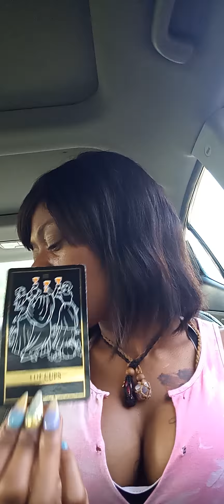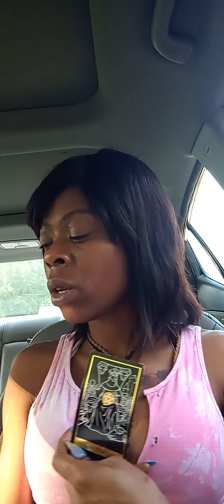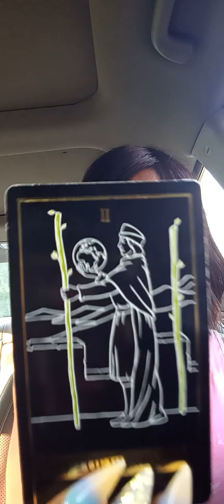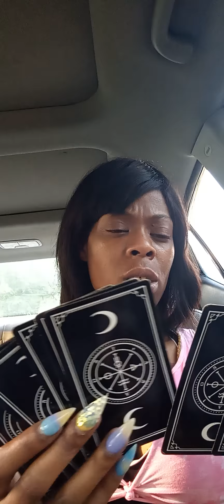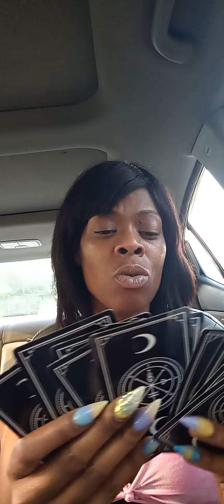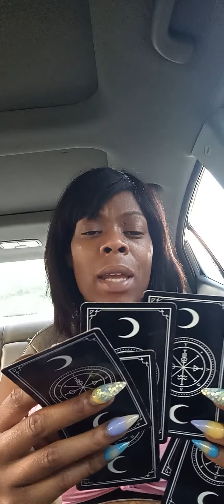Gemini🪢OMFG😳 SOMEONE Entangled w both♀️♂️Based on Money & Power nt Real Love🪢Heart broken Cnt trust